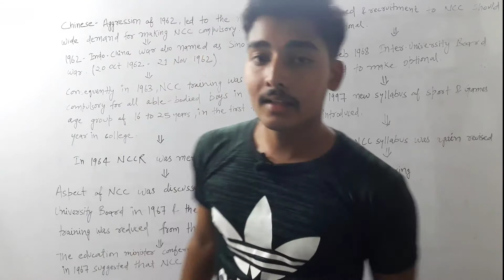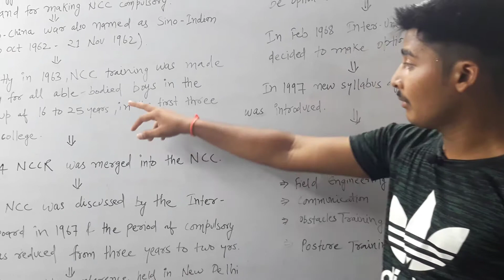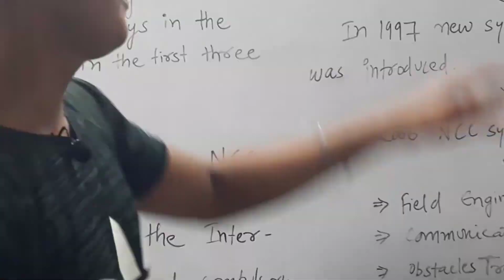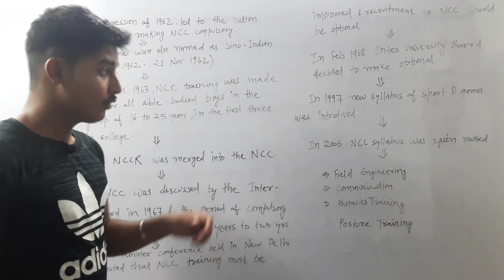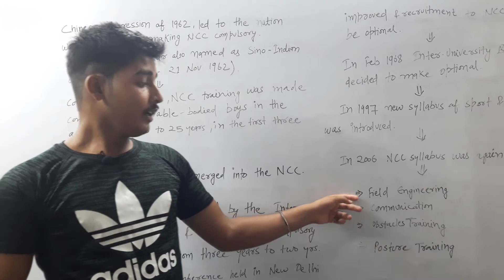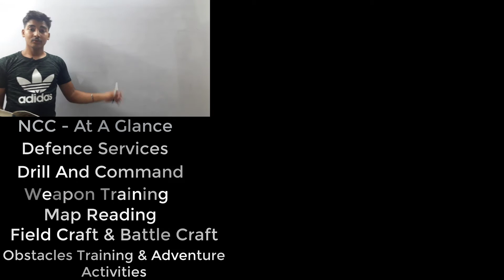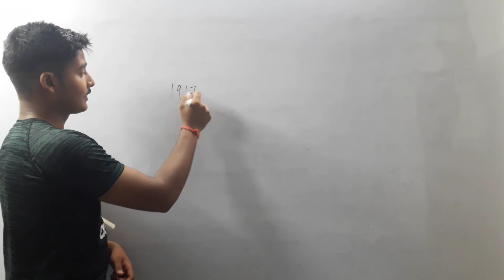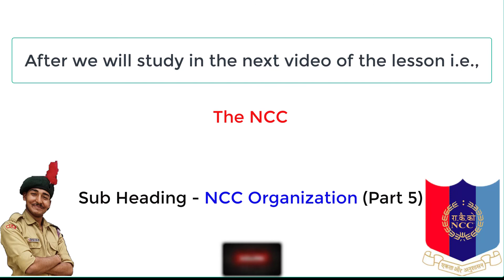The NCC (History of NCC Part 4)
This video is shot on 18 May 2019 at 18:54, due to technical issue and busy schedule I am unable to upload video. In this video I will teach about the first lesson of the NCC i.e., The NCC. Sub heading- History Of NCC.
The video is divided into four (4) parts.
This is 4 part of the History of NCC.
The video is about 9 minutes.
All the data are collected from internet, books and by instructor.
In this video, I will not disclosed any confidential information about MILITARY.
*The owner will not be liable for any things.